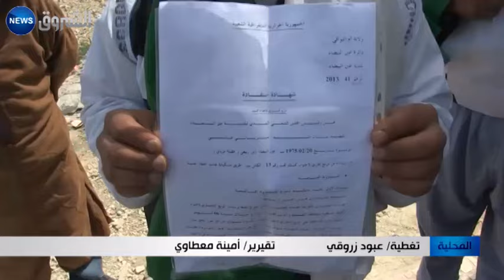أم البواقي: قرار هدم المحلات التجارية بعين البيضاء يحيل الشباب على البطالة الجبرية